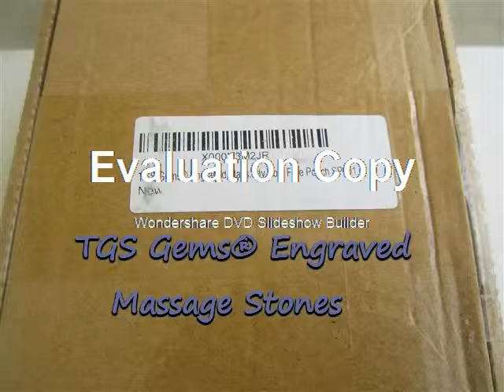TGS Gems® Engraved Massage Stones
I have always wanted to try a hot stone massage but I don't like other people touching me and don't go to the spa. This set by TGS makes it where I can enjoy it at home at any time I want to, (as long as I have someone around to help.) I wasn't sure how to heat them so I asked and got a response back saying they boiled them, (thanks kind person for responding).   I wasn't sure how long and all so I looked online and got the instructions on how to boil them from wiki

Place stones in a saucepan and add enough water to cover them. Hot stone massage techniques utilize rocks heated up in water.

Put the saucepan on the stove and turn the burner on to medium low.

Attach a candy thermometer to the inside of the pan to check the temperature of the water. Hot stone therapy requires rocks to reach a certain temperature. When the thermometer almost reaches 120 degrees Fahrenheit (48.89 C), remove the pan from the stove and drain the water.

Check the temperature of the rocks. They should feel warm, but not too hot. When using hot stone therapy, you don't want to burn anyone. Dry the rocks off with a towel.

Lay the person receiving the hot stone massage face down on a massage table or bed. Cover their back with a sheet.

Depending on what kind of massage you are looking for will determine where you place the stones.

For the back one:
Place 1 stone on their neck and 1 stone on each shoulder. Move the rest of the stones to their spine you can also use hot rocks to massage the upper back, neck and shoulder blades using oils.

They have more instructions on where to place them on other parts of your body on Wiki where I got this information on how to use them.

I received this item in exchange for my honest unbiased review